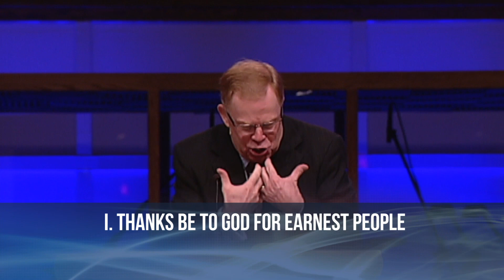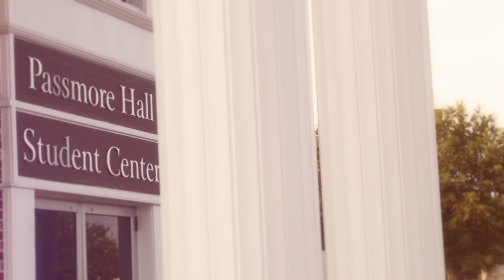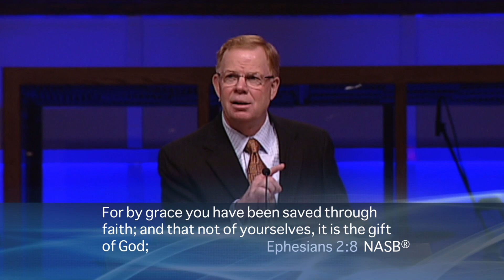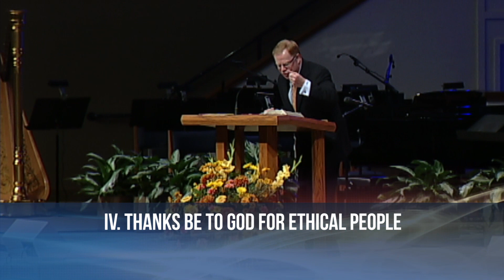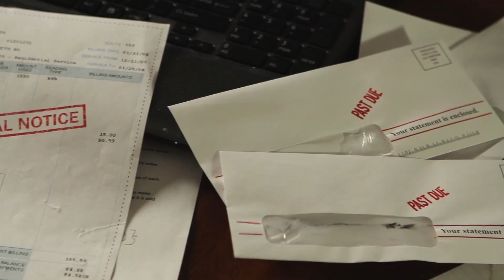Worship Gathering from November 23, 2014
Includes the message "But Thanks Be to God" out of 2 Corinthians 8:16-24.